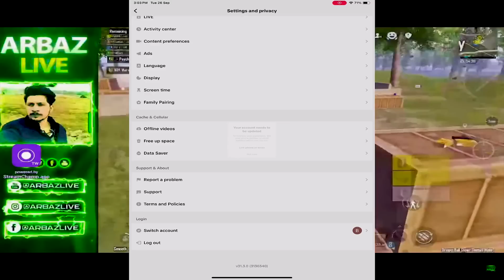Who Banned Our TikTok Revealed Ft @top1bajwa59,@rockop1 😈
PUBGM Link !